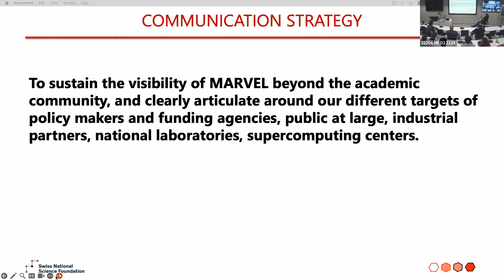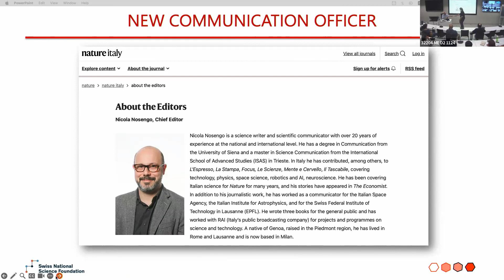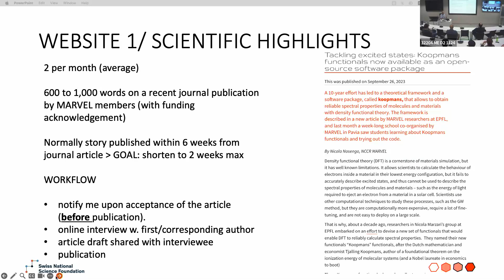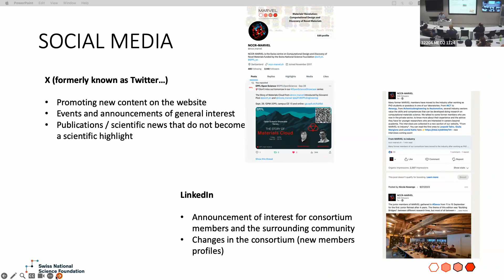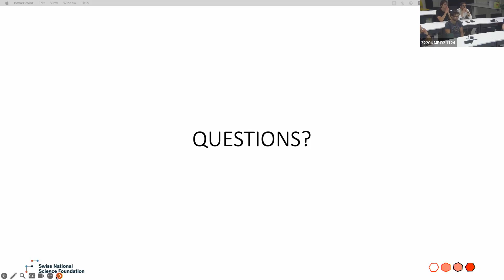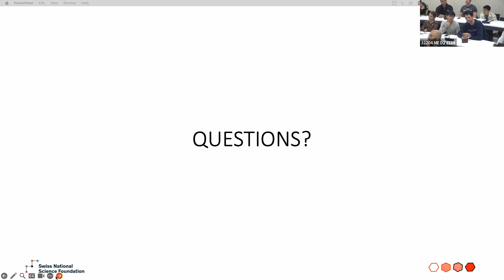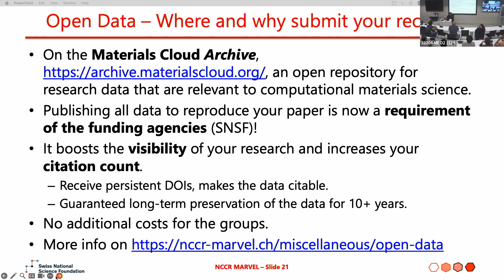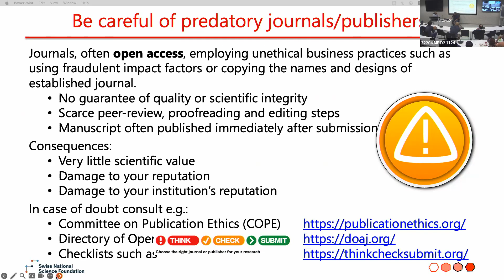MARVEL Communication open mic session - Nicola Nosengo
Nicola Nosengo joined MARVEL in April 2023 as our new communication officer. He prepares and coordinates the highlights and feature stories of the NCCR, organizes news coverage, follows up with the social media, and helps making sure your own research is disseminated widely.